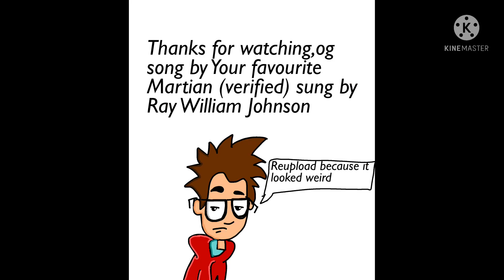Verified-YFM unofficial music video